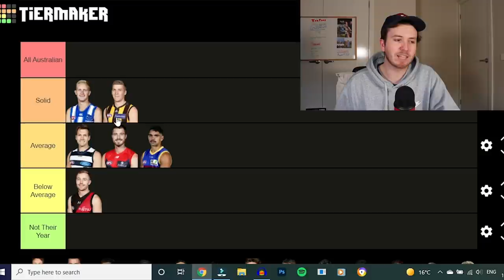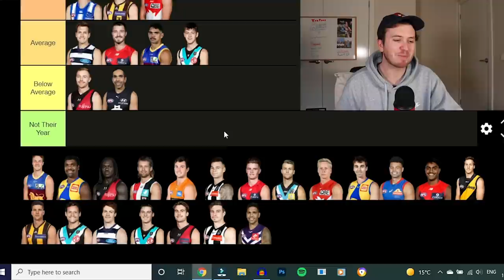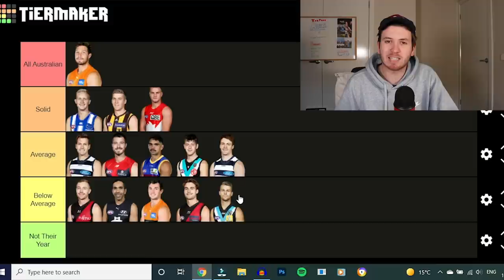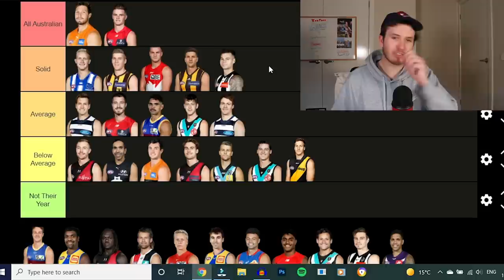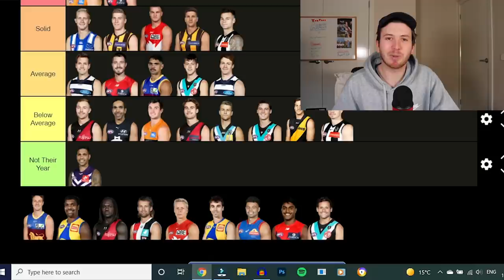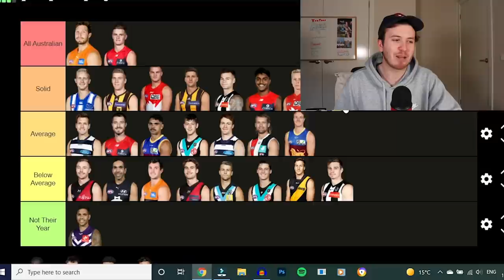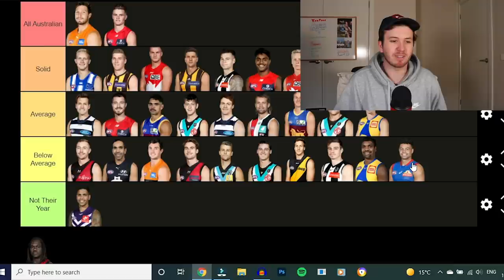Ranking AFL Small Forwards (Tier Maker)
Best Small Forwards in the AFL Tier Maker.